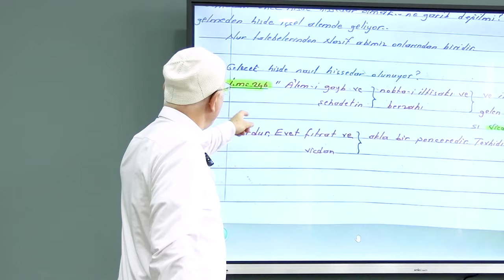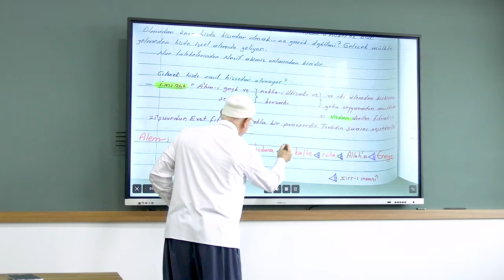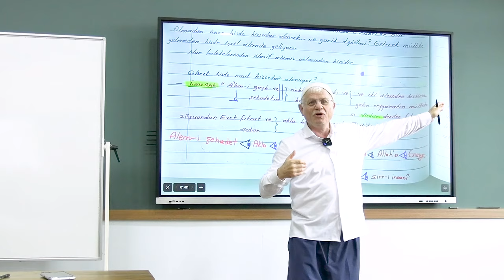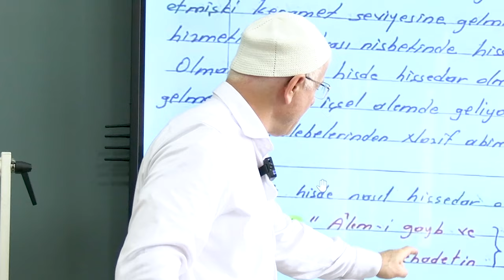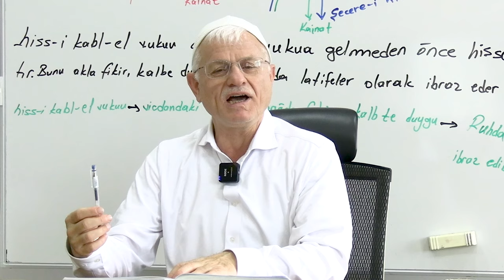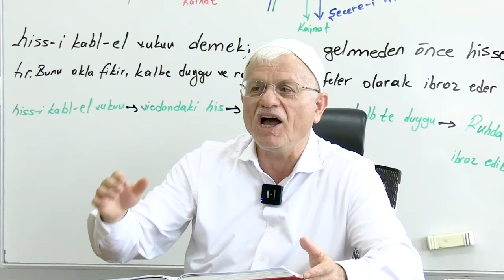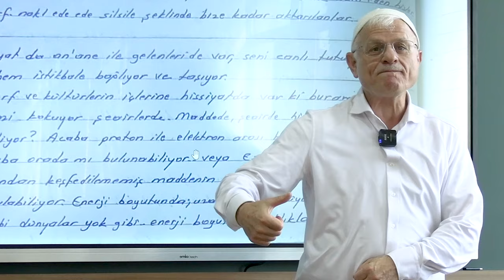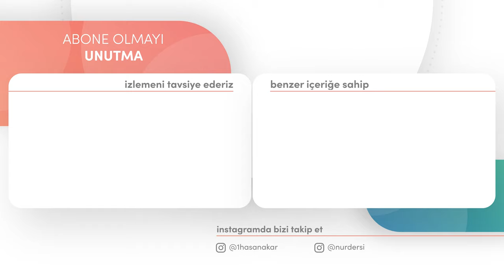VUKU BULMADAN BULDURULANDIR BİLİNMEDEN BİLİNDİRLENDİR HİSS-İ KABLEL VUKU! | DİMAĞ-242 HİS-13